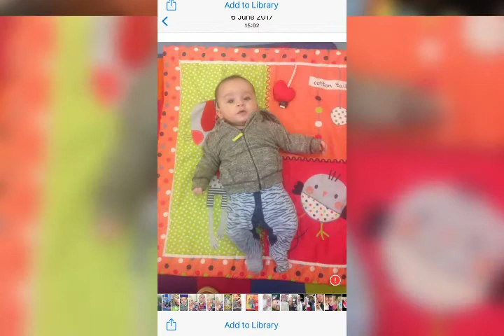Harvey Wayne Oliver . missing you 💕🥰